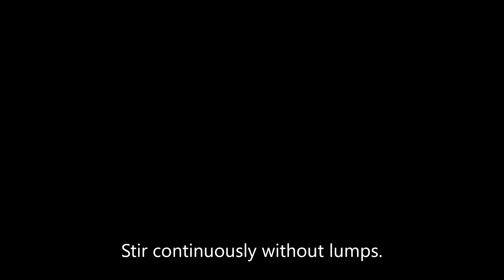பருப்புக் கொழுக்கட்டை (DAL KOZHUKKATTAI) with English Subtitles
Hi Viewers,
Children are very fond of Kozhukkattai. Dal Kozhukkattai is not only very nutricious but also the favourite food of Children.